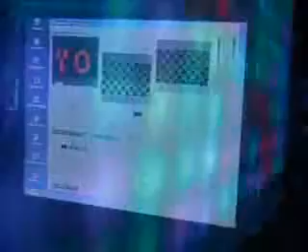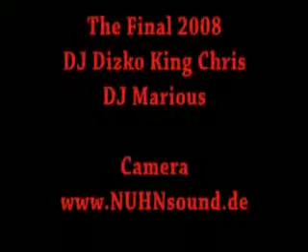The Final Party - Abiparty 2008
The Final Party 2008
Brückenforum Bonn Beuel